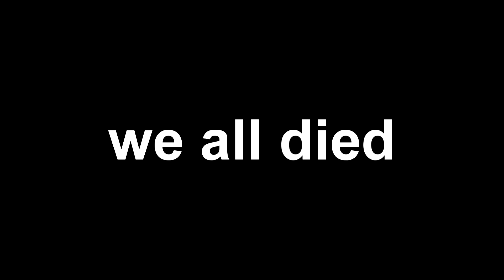This is Fortnite With Helicopters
if y'all wanna see more, you better like this video so I know